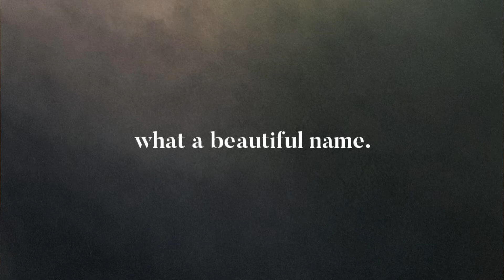Hillsong Worship - What a Beautiful Name (Drum Cover)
"What a Beautiful Name" is from the 2016 album, Let There Be Light by Hillsong Worship.  A powerful song to be sure with amazing vocals, music and message.  The song won both GMA Dove Awards for Song of the Year and the Worship Song of the Year.  I really like the various drum grooves throughout the arrangement; very fun to play!  I hope you enjoy this cover!

Words and Music by Ben Fielding & Brooke Ligertwood